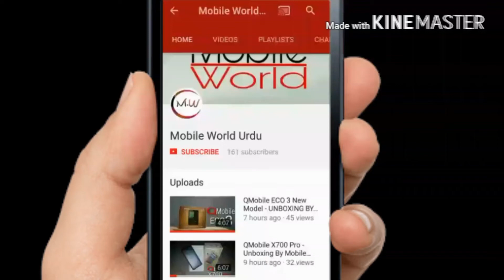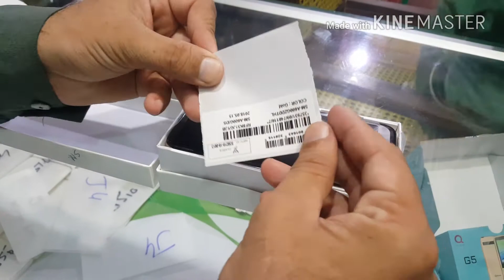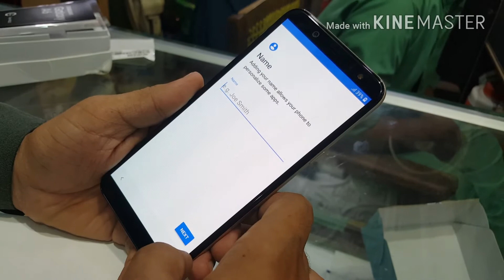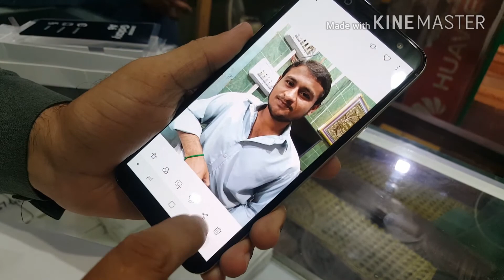Samsung Galaxy A6 2018 Unboxing